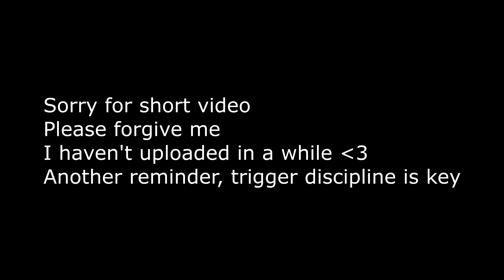CS:GO 1v4 (trigger discipline)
Just a small clip I wanted to share
Like and sub appreciate it :D